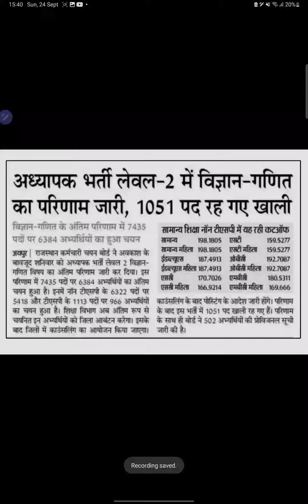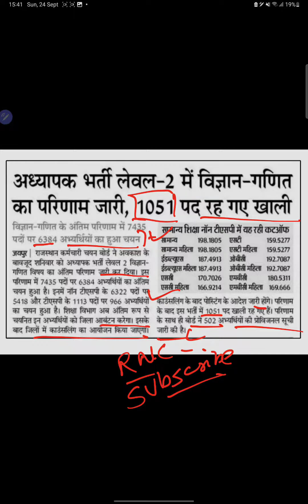reet waiting list 2023 | reet level 2 waiting list 2023|reet level 2 science maths waiting list 2023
level 2 waiting list 2023 | reet level 2 science maths waiting list 2023 reet_cut_off_2023 rsmssb reet_level_2_cut_off_2023 3rd_grade_cut_off_2023 reet_news_today reet_mains_cut_off_2023 reet_cut_off_2023 reet level 2 document verification,
reet level 2 shala darpan registration,
 3rd grade document verification,
all time toppers,
 level 2 shala darpan registration,
reet level 1 cut off 2023
, shala darpan par registration kaise kare,
 shala darpan, reet shala darpan,
reet shala darpan registration,
reet document verification shala darpan,
 reet registration kaise kare shala darpan per registration kaise kare,
 shala darpan registration kaise kare, shala darpan registration,
shaladarpan candidate login problem,
shala darpan reet registration kaise kare,
shala darpan par login kaise kare,
 3rd grade document verification,
shala darpan reet document verification,
 reet mains l 1 document verification,
 reet document verification process,
 reet document verification today,
 reet level 1 document verification today,
 REET 2023 डॉक्यूमेंट वेरिफिकेशन,
 REET Document Verification 2023,
reet 2023 document,
 reet form ke liye documents 2023,
reet 2023 form documents,
 reet 2023 documents,
 reet 3rd grade document list,
3rd grade documents list,
reet counselling documents list,
 reet 2023 counselling documents list reet_mains_hindi_cut_off_2023
 reet 2023 science maths cut off
 reet 2023 sst cut off,